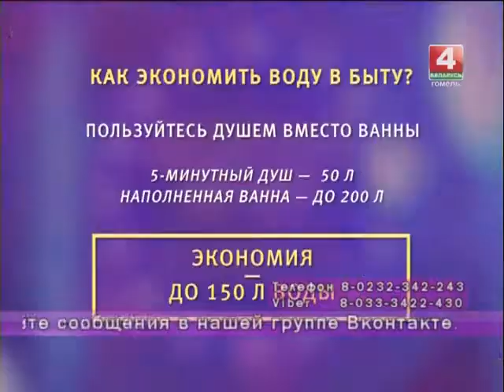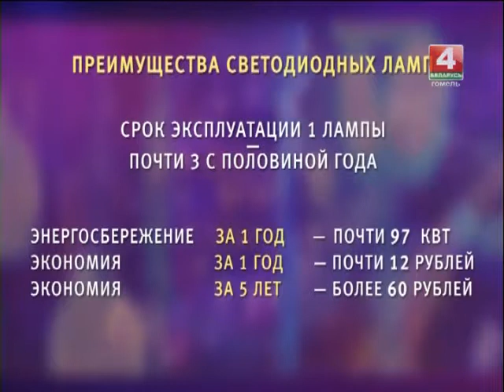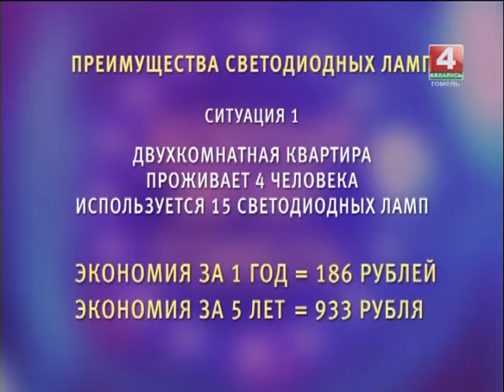Добрый вечер, Гомель! 31 10 2017 НАШЕ ЖКХ: умеем ли мы экономить?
Разговор в прямом эфире о нашем жилищно-коммунальном хозяйстве. Научились ли мы экономить   в масштабах каждой семьи и всего региона? Какие мероприятия проводит ЖКХ области с целью эффективного использования водо-, тепло-, энергоресурсов? Какие заботы у коммунальных служб вышли на первый план с наступлением холодов? Как правильно вести учет коммунальных расходов, чтобы понять, где можно экономить?

Гости в студии:
Олег СПИРИДОНОВ, заместитель генерального директора областного ЖКХ
Александр Николаевич СМАРЧЕНКО, начальник абонентского отдела РУП «Гомельводоканал»
Сергей Владимирович РОМАНЮК, директор предприятия «СВЕТОТЕХНИКА»
Валерий МЕЛЬНИК, директор магазина «Газовое оборудование»